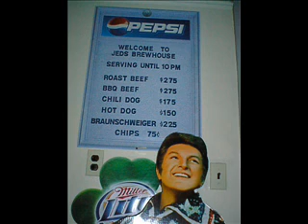St Pats Liberace 2006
Liberace Celebrates St Pats